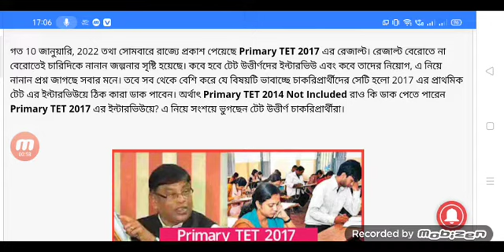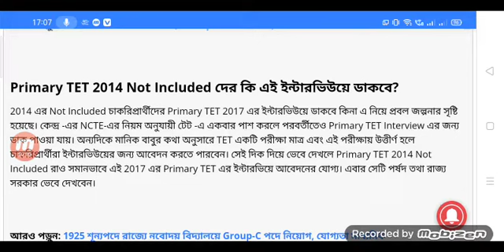Primary TET 2017: টেট -এর ইন্টারভিউয়ে ডাক পেতে পারেন আরো নতুন চাকরিপ্রার্থী,নিয়োগে বাড়বে প্রতিযোগিতা